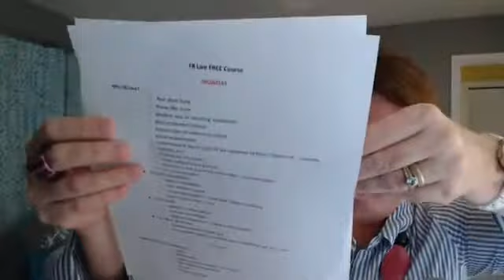FB Live: Plan and Start Your FB Live and The First 10 Seconds (Video 2).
Planning for your FB Live takes a lot of the fear factor out of the process. Learn these tips and tricks for being prepared and avoiding the 'deer in headlights' opening sequence. You'll look like a pro in no time.